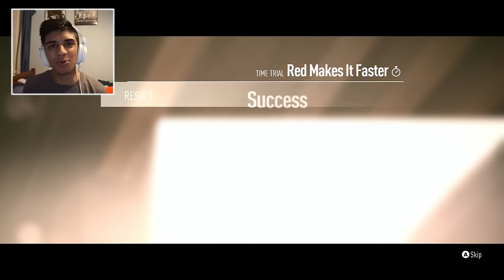Running the Trap - Need for Speed 2015 (Undefeated - #4)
What do you record with ? : Elgato Game Capture HD
What do you edit with ? : Adobe Premiere Pro CC
What do you stream with ? : OBS
Anymore questions ? Ask them in the comment section ! Gravez - Twitter - Insta - Facebook - Google+